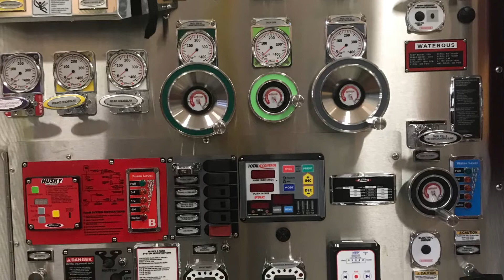BRAND NEW | Fairfax County Fire & Rescue Engine 415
First video of the BRAND NEW Engine 415 from the Chantilly station. At the time of this video this engine was 1 day old. Engine 415 is a 2017 Pierce Velocity and was a part of a 4 unit order (E415, E426, E436, E438). Look for more videos soon of this new unit responding!